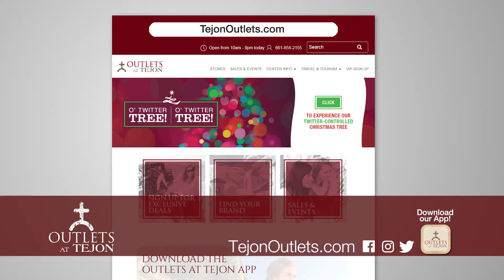Outlets at Tejon Holiday Commericals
My commercials for the holiday season with my client Outlets at Tejon